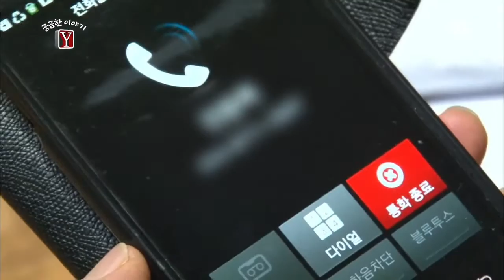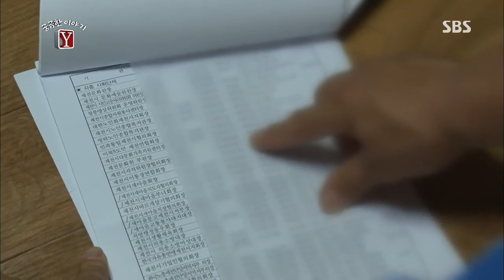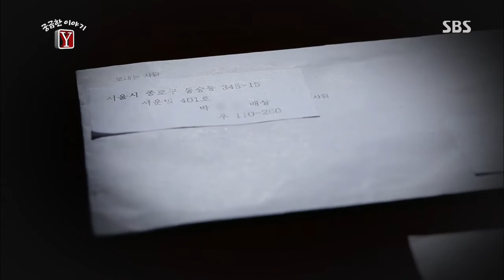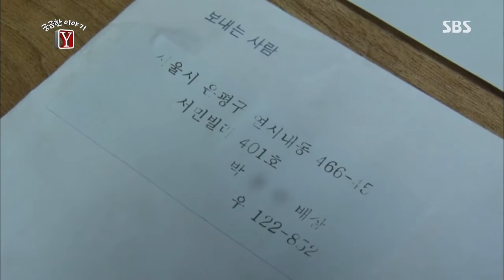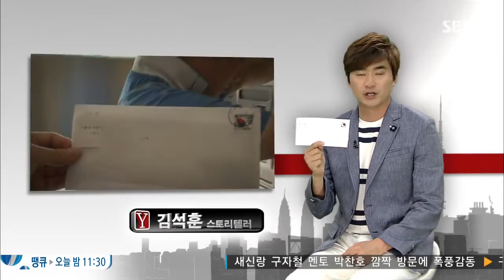[SBS]궁금한 이야기Y (김석훈, 허수경) 176회 #8(6)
SBS 궁금한 이야기 Y.20130705.176회

1. 저승에서 온 편지! 고인의 이름을 훔친 자는 누구인가?
2. 백골로 돌아온 남편, 목격자는 왜 8년간 침묵했는가

이번 주 〈궁금한 이야기 Y〉에서 2년 전 죽은 사람의 이름으로 보내 온 편지를 둘러싼 미스터리를 추적해본다.